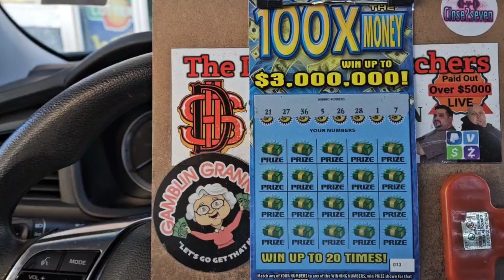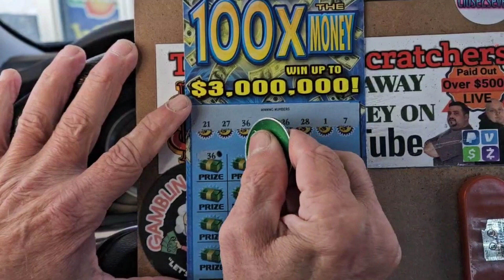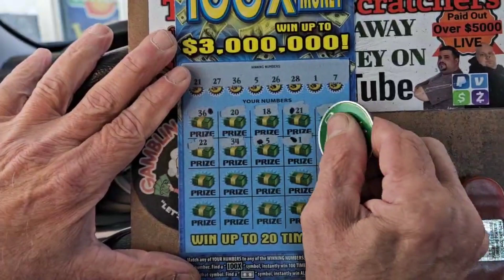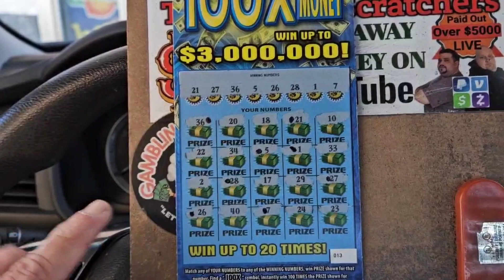ONE Scratch!!! ONE Match!!! 100X!!! Wow💥PROFIT 📈 😎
One Scratch, One Match!
100X lottery ticket
Georgia lottery
Best lottery tickets to play
Profit 📈
Gambler nation